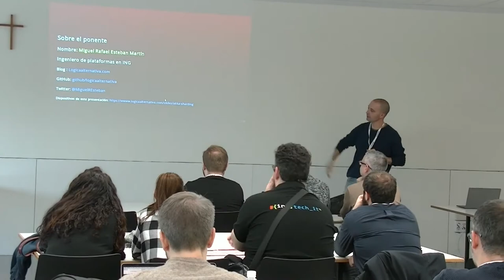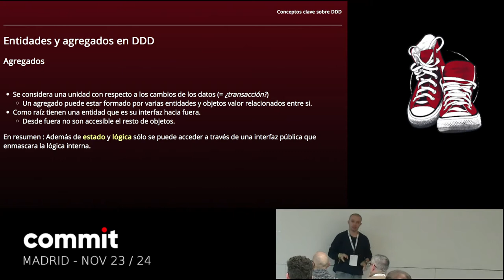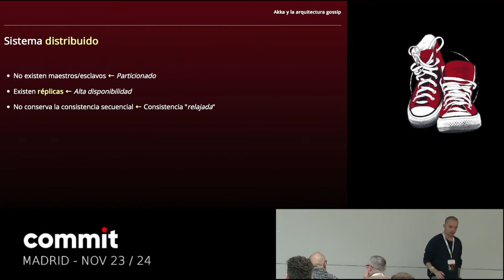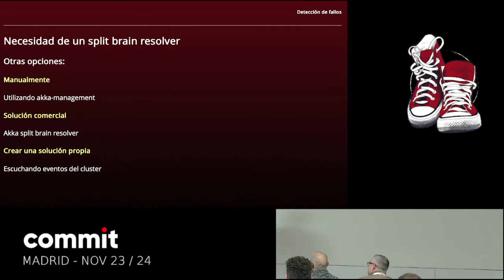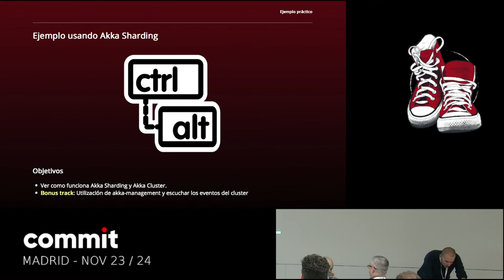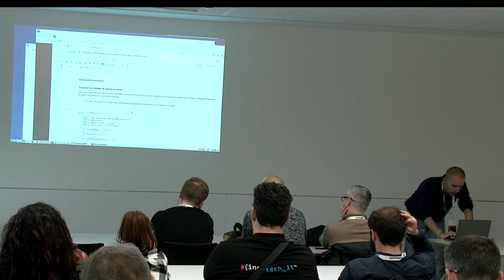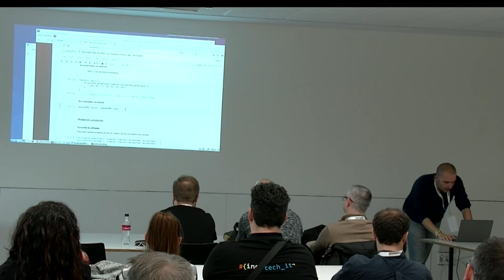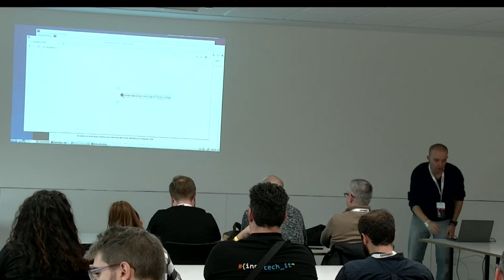Akka Cluster Sharding: La potencia de tener una entidad única de negocio en tu cluster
MIGUEL RAFAEL ESTEBAN MARTÍN